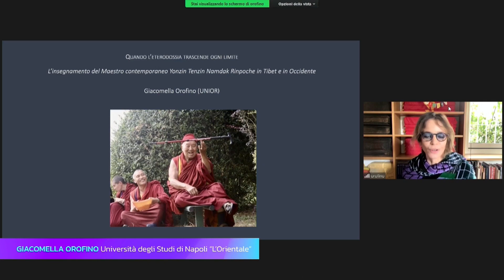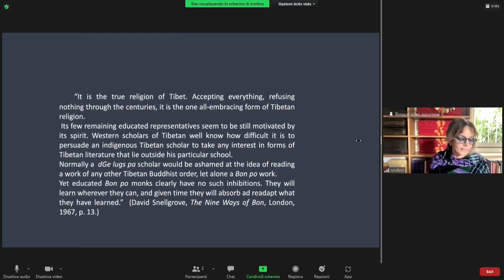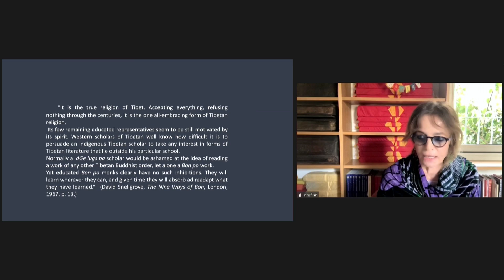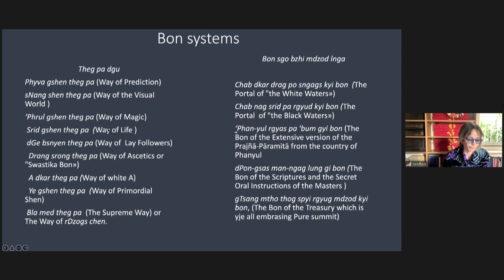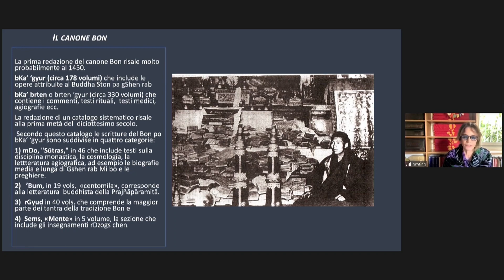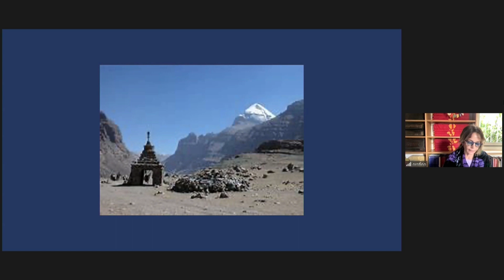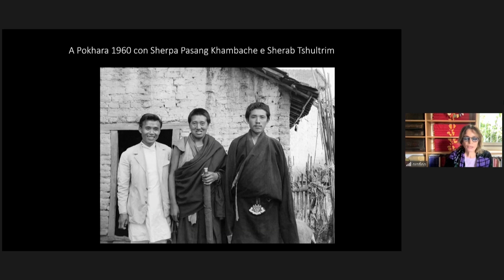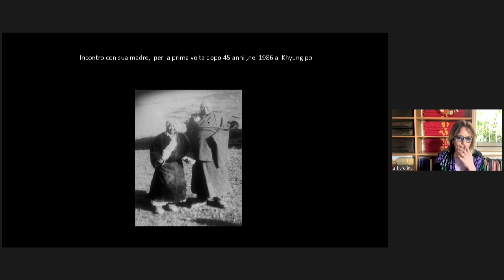Giacomella Orofino - When Heterodoxy Transcends All Limits.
"When Heterodoxy Transcends All Limits. The Teaching of the Contemporary Master Yongdzin Tenzin Namdak Rinpoche in Tibet and in the West".

A talk given at the International Conference "Dharma Today. Faces of Contemporary Buddhism", organized by the Italian Buddhist Union with the endorsement of the Ca' Foscari University of Venice and the FISPPA Department of the University of Padua (March 5-6 and 11-13, 2022)